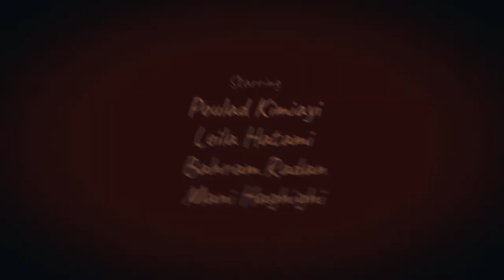Syndicate of Criminals, Leila Hatami, Poulad Kimiayi, Bahram Radan,Mani Haghighi, Ghotbeddin Sadeghi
🔘A Movie Project🎦
🎬Syndicate of Criminals🎥
A Film By ArashNemati
Composer: Arash Nemati
🔘IMDB🔘
Cast:
And..🔎
🌀Now In Preproduction🌀
👇Production Artwork👇
🎬This film is in the pre-production stage and is completing the choosing of actors and technical agents. This Film Will Make by an independent Filmmaker.🎥

Leila Hatami, Poulad Kimiayi, Bahram Radan, Mani Haghighi,Masoud Karamatiin And Mehdi Mayamei in "Syndicate of Criminals "A Movie"
بازیگران:
و...🔍
فیلمبردار
تهیه کننده
نویسنده فیلمنامه و کارگردان: آرش نعمتی
این فیلم به کارگردانی یک فیلمساز مستقل در مرحله‌ی پیش تولید و در حال تکمیل انتخاب بازیگر و عوامل فنی میباشد.